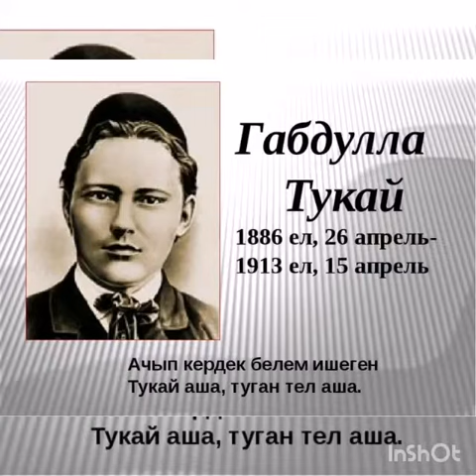Конкурс тукайвспб (2020) младшая группа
Фатыхова Гыльнур Раисовна
Возраст 3-4 года.
г. Казань